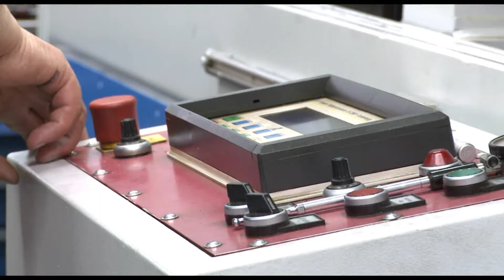SFT Tiefbohrzentrum GmbH (Company-Film)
Welcome to SFT Tiefbohrzentrum GmbH. Over the last 25 years SFT has specialised in precision and deep hole drilling - including multiple spindle drilling. It also builds deep-hole drillers.

The SFT experts take on projects all over the world - carrying out deep-hole drilling, milling, turning or welding tasks using the company's high-precision machines. Take advantage of SFT's wide selection of the very latest deep-hole drillers.Using high-tech tools SFT is able to carry out even the most complex of drilling tasks - everything from precision drilling, cooling and lubrication channel drilling through to lightening holes. Continuous quality controls down to the finest tolerances ensure superior surface quality.

SFT Tiefbohrzentrum GmbH deploys different deep-hole drilling techniques depending on the work involved. Our collection of more than 40 deep-hole drillers plus turning and milling machines ensures maximum precision during the manufacture of prototypes and other products. High-grade tools and state-of-the-art CNC deep-hole drillers permit drilling in all materials.

SFT processes all kinds of steel alloys, aluminium, copper, brass, Inconel metals and plastics for rollers, bushings, cylinders, pistons, turbine shafts and much more besides for different branches of industry.

Maintaining discipline and treating customers with a strong sense of responsibility are our top priorities. This, combined with SFT's vast experience, allows the company to guarantee outstanding and satisfying results. Set us a challenge - and prepare to be impressed - SFT Tiefbohrzentrum GmbH in Grafenberg!